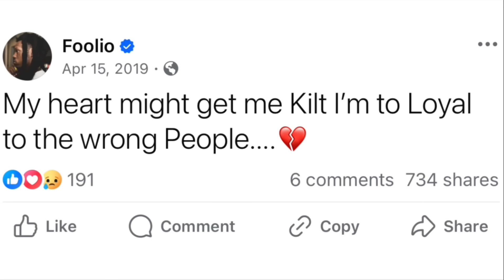Julio Foolio Loyal To The Wrong People | New Released Picture Break Down | Friends Or Enemies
🔥 Julio Foolio's Backdoor Betrayal: Friends or Enemies? 🔥

Uncover the chilling details behind Julio Foolio's tragic death in this gripping breakdown. From released photos to the eerie positioning of the killer, this deep dive explores the complex web of loyalty and betrayal. As we dissect the evidence, it's clear that Foolio's loyalty to the wrong people may have sealed his fate.

Explore how close associates like MLE and Kenny Cap, who socialized with Foolio's enemies, are now under scrutiny. With Foolio’s own words foreshadowing his demise due to misplaced trust, the cold-hearted realities of street life unfold.

Was this a calculated move by those Foolio trusted most? Discover the hidden truths and unanswered questions in this shocking case.

CHAPTERS:
00:00 - Intro
0:40 - Examining The Julio Foolio Shooting
6:06 - The Escape Route
8:55 - Who Backdoored Julio Foolio
11:37 - Kenny Cap And Mizzle
14:37 - Kenny Cap Talking To The Police
24:14 - Julio Foolio Is Dead And Mizell Is Still Alive
27:50 - Shoutouts